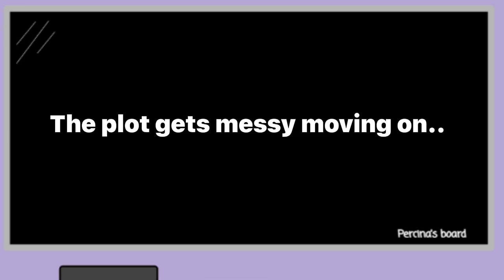Let's discuss Winx Club and The Reboot | Percina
Winx Club an old fantasy show is officially getting a reboot. A full-length featuring new character design, art style, etc. I'll just be talking abput and what i think.

Callipeg
Vn editor
Procreate